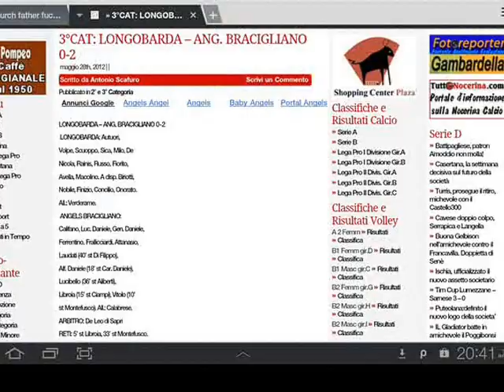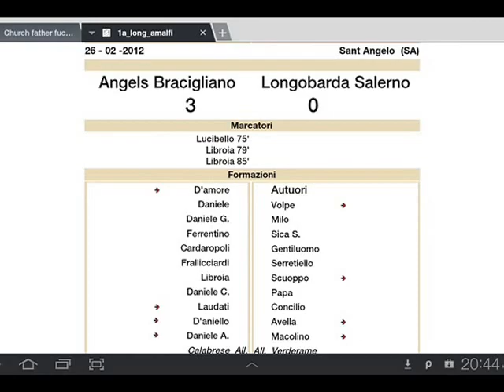"IL GLADIATORE" ANGELS BRACIGLIANO